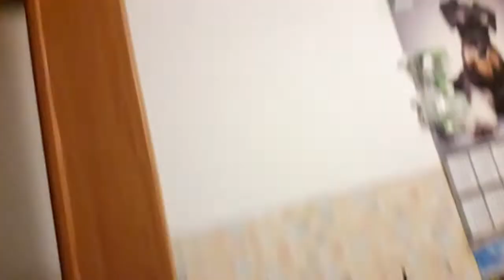Кошка хочет чего то